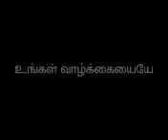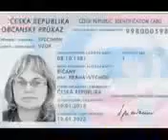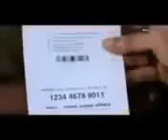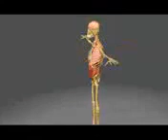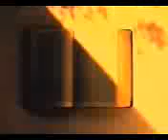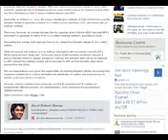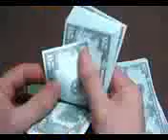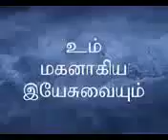666..!! Beware the fullfiment of Rev 13:16 " Mark of the beast"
It's already written in Bible 2000 years before.. Bible is true.. Get ready for Jesus coming.. HE is the only way to receive salvation.